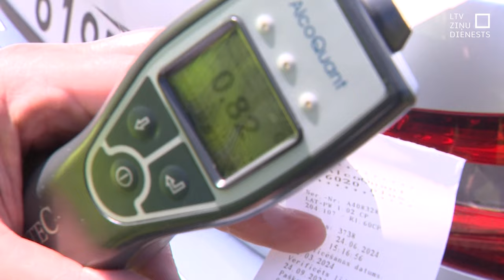Pievienojoties policijas reidam – vairāki aizturētie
Šogad Jāņu laiks dienestiem bijis salīdzinoši mierīgs – iespējams, lietainais un mākoņainais laiks cilvēkus atturējis no trakulīgām izklaidēm. Bet bez sēšanās pie stūres reibumā nav iztikts... Aizvadītājās svētku dienās pieķerti jau vairāk nekā 20 dzērājšoferi. Reibuši autovadītāji apturēti arī policijas reidā, kam šodien pievienojās LTV filmēšanas grupa.